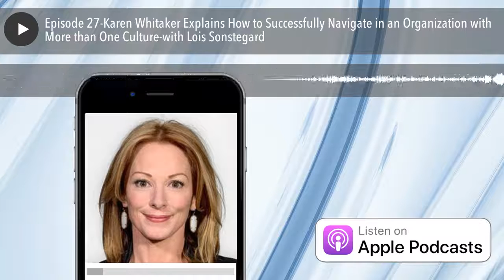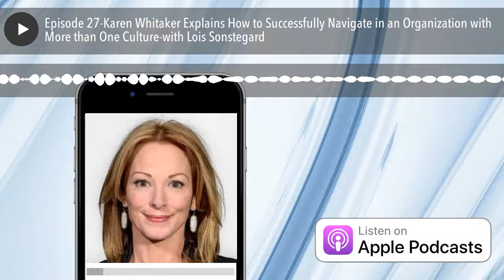Episode 27-Karen Whitaker Explains How to Successfully Navigate in an Organization with More than O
Welcome to Episode 27 of Building My Legacy.

In the second of our series of five podcasts with Karen Whitaker, Vice President at Grin + Beam, Lois Sonstegard asks her about corporate culture and working within an organization that has two – or even more – cultures.

Understanding the culture or cultures within an organization is critical to your success in the workplace and to building your legacy. You’ll face additional challenges, however, when you work for an organization with more than one culture. Karen’s experience – in a job in which she divided her time equally between “corporate” and “sales” – has important lessons for all of us.

So if you want to know:

- How to define “corporate culture”
- Why organizations with more than one corporate culture present special challenges
- How gender, race and overall attitude affect how we respond to corporate culture
- What to do and what not to do to grow, develop and effectively promote employees

About Karen Whitaker

As Vice President of Business Development for Grin + Beam, Karen is responsible for leading business and relationship strategies enterprise-wide for this company that offers an innovative approach to oral health.

During her 15-year career in clinical care, Karen has proven to be a true “connector” in the healthcare community. She has worked with public and privately owned companies, start-up ventures and merging entities to help these organizations develop a competitive advantage through strategic positioning, planning and patient education practices.

From corporate settings to the operating room, Karen has had hands-on experience in sales, marketing and clinical education. Her gift for forging relationships is a result of her professional values: accountability, compassion, honesty and reliability. She is a champion for women in the workplace, and her reputation for fairness and equality has never wavered.

About Lois Sonstegard, PhD

Working with business leaders for more than 30 years, Lois has learned that successful leaders have a passion to leave a meaningful legacy. Leaders often ask: When does one begin to think about legacy? Is there a “best” approach? Is there a process or steps one should follow?

Lois is dedicated not only to developing leaders but to helping them build a meaningful legacy. Learn more about how Lois can help your organization with Leadership Consulting and Executive Coaching

And, finally, please take a minute to leave us an honest review and rating on iTunes. They really help us out when it comes to the ranking of the show, and I make it a point to read every single one of the reviews we get.